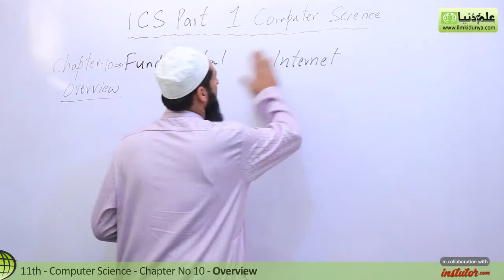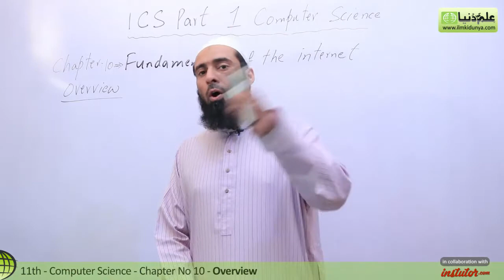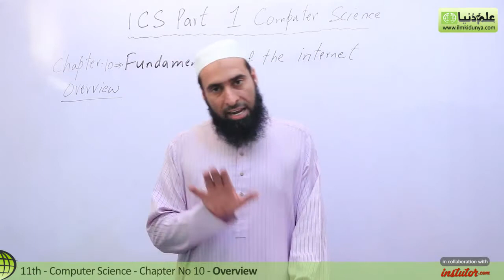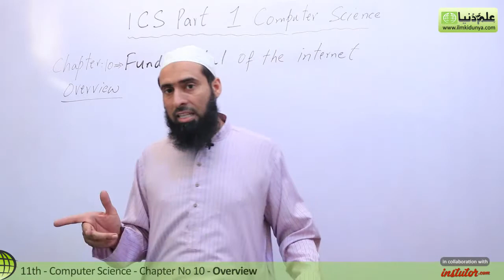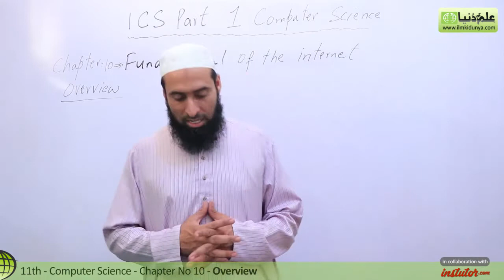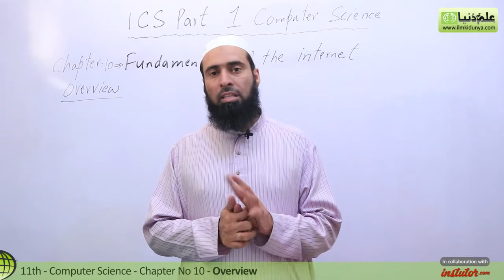ICS Computer part 1, Ch 10 - Overview Chapter no 10 - 11th Class Computer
In this online lecture, Sir Abid Hussian explains Computer Science Chapter 10 Fundamentals of the Internet.The topic being discussed is Topic Overview Chapter no 10.